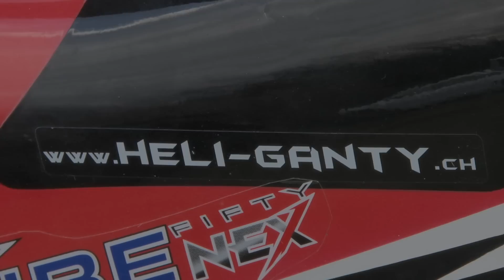Lilian Many Azur Rotor Club